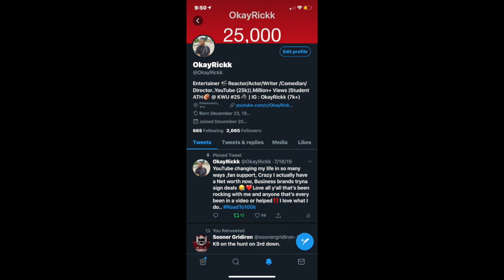WE PULLED AN ALL-NIGHTER IN COLLEGE ! EXTREME HOT N SPICY CHALLENGE!!!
DONT TRY THIS IN COLLEGE!!!

Cam's Instagram : therealcamh

Mic's instagram : Micboyy3